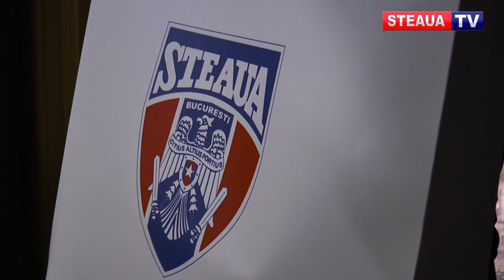Beatrice Andreea ANA - STIRE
Beatrice Andreea Ana, cea mai bună sportivă a secției de lupte a Clubului Sportiv al Armatei Steaua pe anul 2018, premiată de către președintele clubului, Bixi-Pompiliu MOCANU